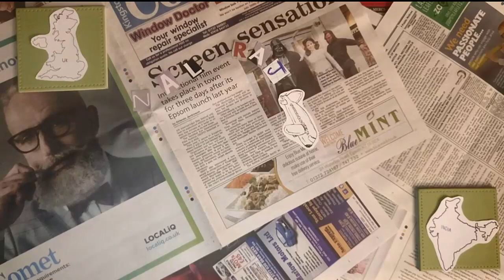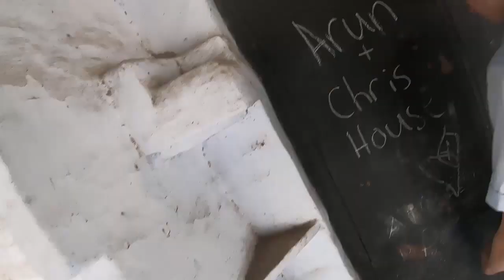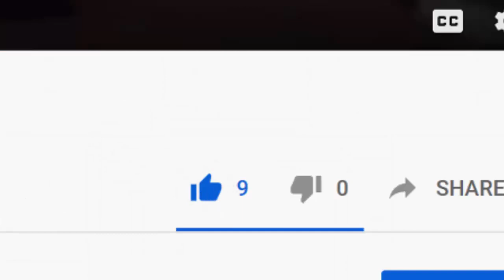PADDLE BOARDING IN MAHESHWAR!! on the Narmada River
me and chrisram go paddle boarding on the narmada river in maheshwar!